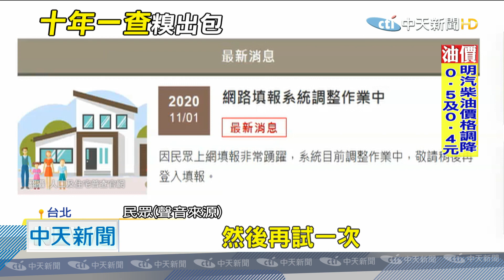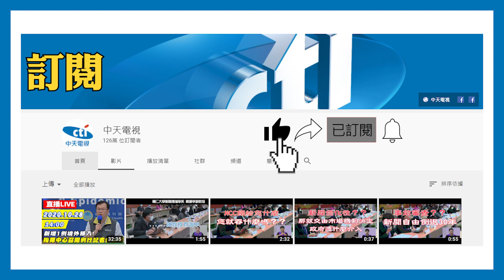20201101中天新聞 十年一次卻出包！人口普查網站首日當機 還跳出他人個資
行政院主計總處，1日啟動10年1次的人口普查，開放民眾上網填報資，但第一天狀況不少，除了系統當機，無法進入，還有民眾遇到，進入該系統後，居然兩度跳出陌生人的個資，質疑系統，洩露他人個資。